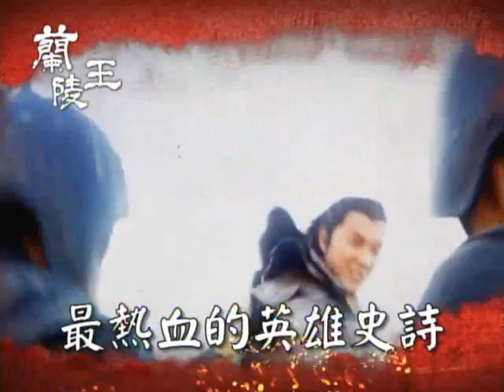8/23起~中視超級八點檔【蘭陵王】人物篇-蘭陵王(馮紹峰 飾)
2013最強八點檔【蘭陵王】
耗資四億 打造華麗場景 刻劃絕美傳說
集結夢幻陣容 林依晨 馮紹峰 陳曉東 胡宇威
共同演繹 最熱血的英雄詩篇 最淒美的愛情神話
8/23起~中視【蘭陵王】敬請期待！